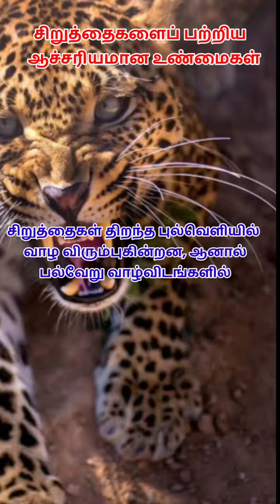10 top cheetah facts, fun facts cheetahs, cheetah fun facts lion facts tiger facts animal fact#shor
10 top cheetah facts,
top 10 cheetah facts,